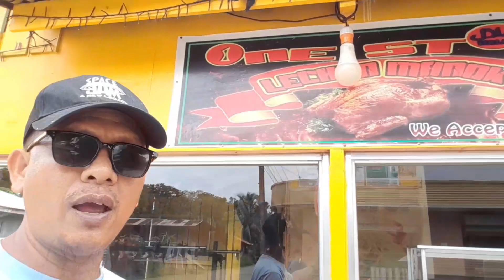SIOCON, Z.N. FIELD WORK/BRANCH VISIT,#@JaperSniperOfficial japersniper@michaelmatabilas